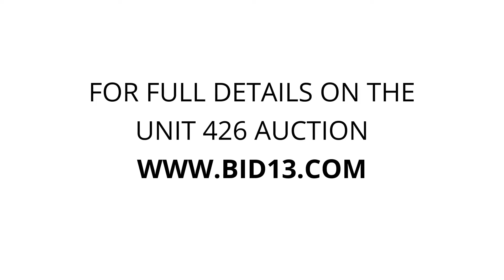The Locker Room - Unit 426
misc, Bed